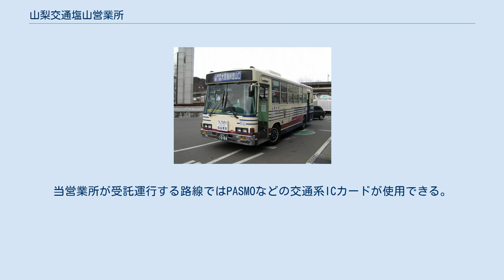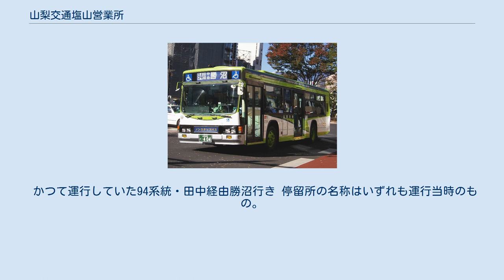山梨交通塩山営業所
甲州市市民バス・大菩薩峠登山口行き（現在は経由地が変更） 山梨交通塩山営業所（やまなしこうつうえんざんえいぎょうしょ）は、山梨県甲州市に位置する山梨交通の営業所である。
 当営業所は1945年に山梨交通直営の営業所として開設され、旧塩山市内を発着する路線バスの運行を行っていた。
山梨貸切自動車と施設を共有するようになると、1996年10月には一部の路線を同社に移管した。
その後、営業所の全業務を山梨貸切自動車に移管したため、山梨交通の営業所としては一旦廃止された。
 2015年に入り、山梨交通グループでは一般路線バスに交通系ICカードであるPASMOを導入することを明らかにした。
PASMOの導入には一般社団法人バス共通ICカード協会への参画が必要だが、山梨貸切自動車は同協会に参画しておらず、このままでは塩山営業所管内の路線への導入に相当な時間を要することが予想された。
そこで、山梨貸切自動車が新たに参画手続きをとらずに済むよう、すでに参画している山梨交通に車両を移管することでこの問題の解決を図った。
ただし、実際には車両だけ移管するわけにいかなかったことから、PASMO導入に先立つ2015年10月1日に営業所の全業務を山梨交通が継承した。
 甲州市のコミュニティバスである甲州市市民バスの一部路線の受託運行を行っている。
当営業所が受託運行する路線ではPASMOなどの交通系ICカードが使用できる。
 かつて運行していた94系統・田中経由勝沼行き 停留所の名称はいずれも運行当時のもの。
当営業所は敷島営業所との共管路線が多かった。